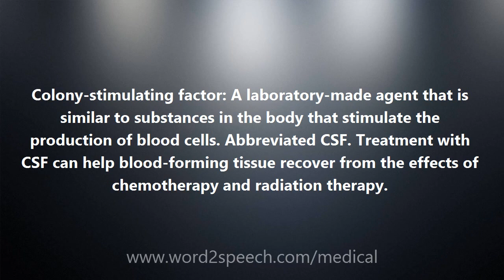Colony-stimulating factor - Medical Definition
Colony-stimulating factor

Colony-stimulating factor: A laboratory-made agent that is similar to substances in the body that stimulate the production of blood cells. Abbreviated CSF. Treatment with CSF can help blood-forming tissue recover from the effects of chemotherapy and radiation therapy.